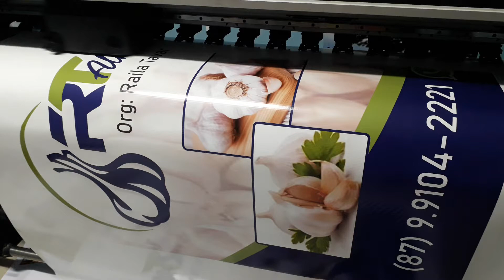Êxodus Gráfica - RT Alhos